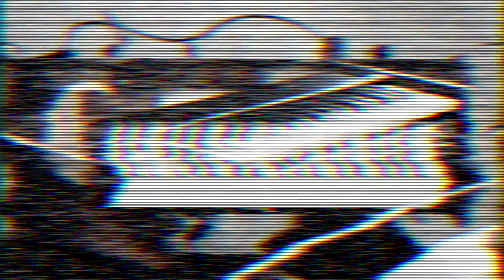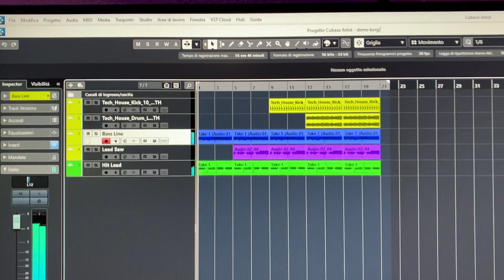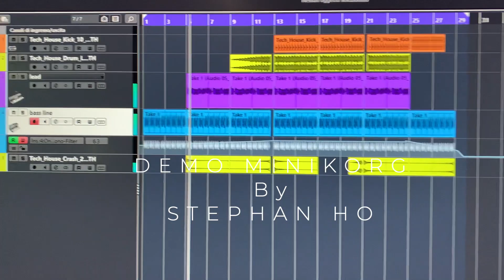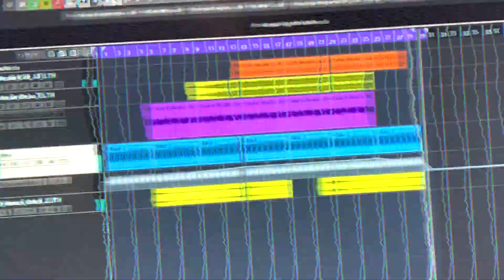KORG MiniKORG 700S Analogico Monofonico Anni 70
SOSTIENI IL CANALE!! Acquista da MUSICALStore2005 quello che vuoi da qui KORG MiniKORG 700S il synth Anaologico monsonico Ann 70 dal suono potente eccolo nel canale grazie a un Mio Iscritto Musicista Antonio Rossi